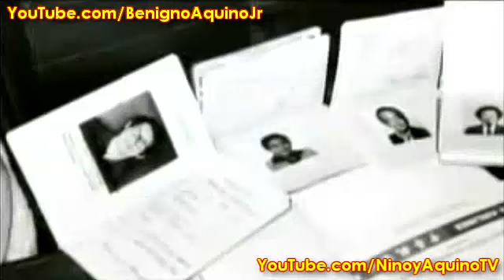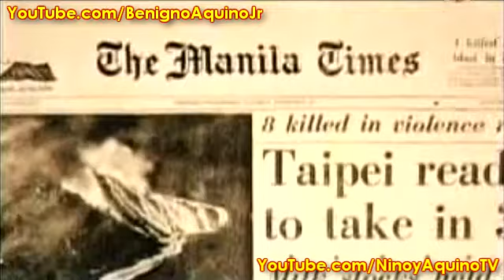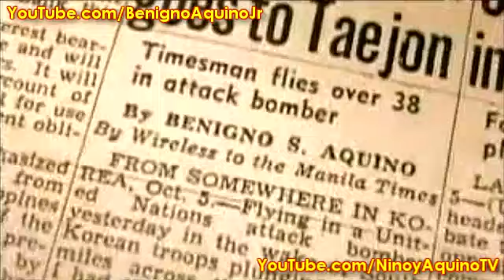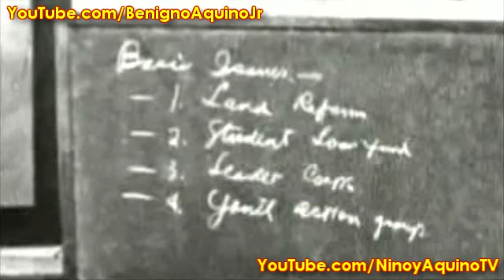NINOY AQUINO (1/4) & the Rise of People Power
NOTE: A much better DVD version is available Buying the DVD will help filmmaker Tom Coffman offset the cost of making the film, which was produced independently.

Another great documentary featuring the late great Filipino patriot. With striking archival footage and revealing interviews from friends, colleagues and loved ones, "NINOY AQUINO & the Rise of People Power" offers a compelling portrait of a political martyr and revolutionary leader who shaped the history of the Philippines forever. In the face of oppression, Ninoy maintained that non-violent protest was crucial to sustaining a legitimate democratic movement.